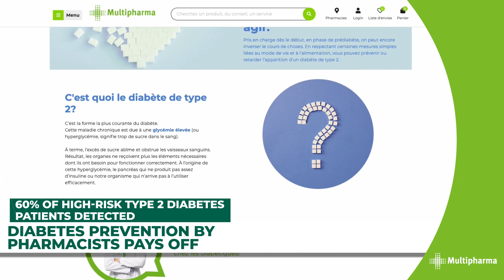How we take care of our patients